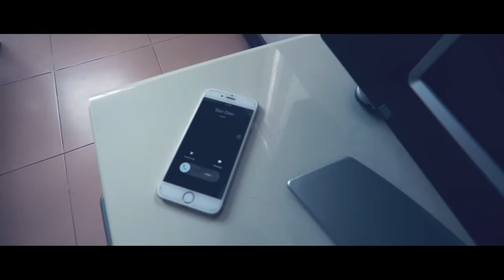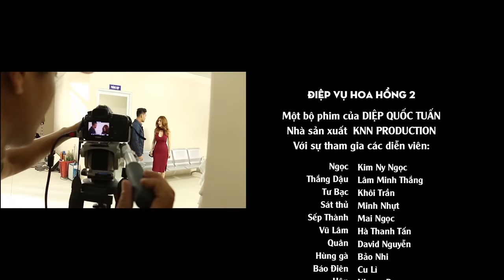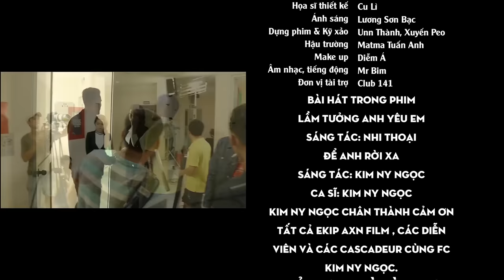Phim Ca Nhạc ĐIỆP VỤ HOA HỒNG 2 | Kim Ny Ngọc, Lâm Minh Thắng | Phim Xã Hội Đen Hot Nhất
Ca sĩ Kim Ny Ngọc
➤Phim  ca nhạc, hành động mới nhất Điệp vụ hoa hồng (Phần 2)- Kim Ny Ngọc,Lâm Minh Thắng
Phim ca nhạc giang hồ,xã hội đen hay nhất
Phim ca nhạc hay nhat 2018
➤Nhà sản xuất : KNN PRODUCTION
 ➤Diễn  viên:   Kim Ny Ngọc,Lâm Minh Thắng,Khôi Trần,Minh Nhựt,Mai Ngọc,Hà Anh Tấn, Vũ Lâm,David Nguyễn,Bảo Nhi,Cu Lì,Nhung Dona ,Quách Phú Thành,Võ Hoàng Quân,Diệp Quốc Tuấn...
Cùng Cascader Axn và một số diễn viên khác,Fc Kim Ny Ngọc
➤Kich bản& Đạo diễn: Diệp Quốc Tuấn
➤Đạo diễn hành động: Hồ Hiếu
➤Trợ  lí: Hà Anh Tấn
➤ Quay phim: Nguyễn Hoàng
➤D.O.P: Nguyễn Hoàng
➤ Thiết kế:Phi Long(Cu Lì),Văn Lợi,Xuân Tiến,Mai Ngọc,Tân Nguyễn
➤  Phụ quay: Hoàng Quân,Trần Thanh Trung
➤ Ánh sáng,dolly,bomb: nhóm Lương Sơn Bạc
➤ Dựng phim& Kỹ xảo: Unn Thành, Matma Hoang Tuan Anh
➤Hậu trường: Matma HoàngTuấn Anh
➤Make up: Diễm Á
➤Đơn vị tài trợ: Club 141
Đc: 141 Nguyễn Đình Chính,quận Phú Nhuận
➤Bài hát trong phim:
1.Lầm tưởng anh yêu em
Sáng tác: Nhi Thoại
2.Để anh rời xa
Sáng tác: Kim Ny Ngọc
➤ Nhạc trong phim
em sợ định mệnh Remix beat (34:00)(1:10:20)
Đối với anh em không còn cảm giác remix beat(9:36)
➤ Kim Ny Ngọc chân thành cảm ơn tất cả ekip Axn Film , các diễn viên và các cascader